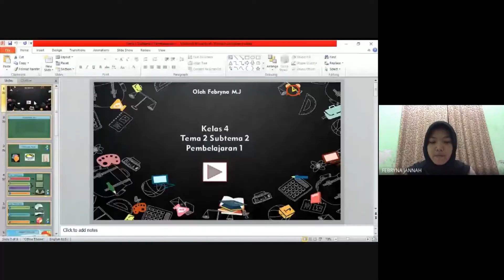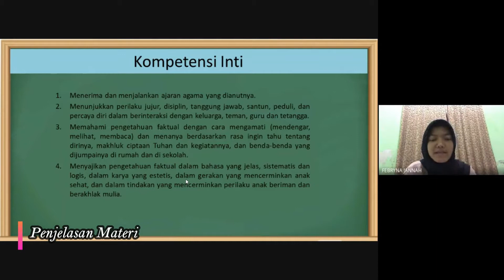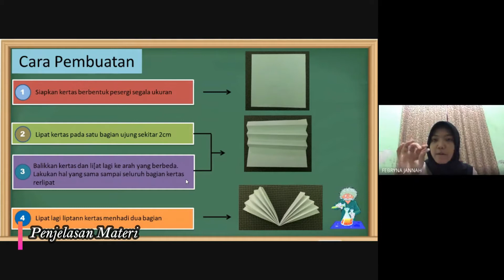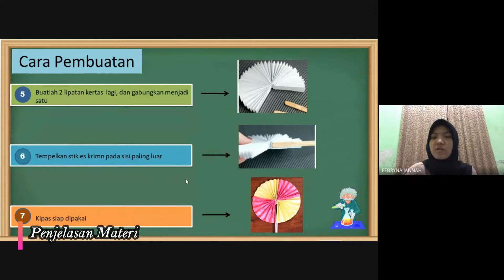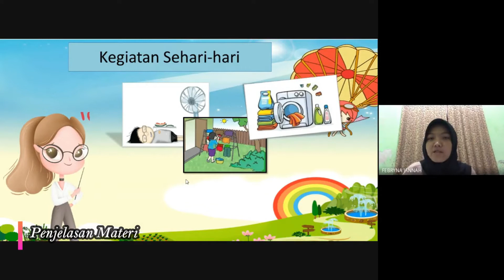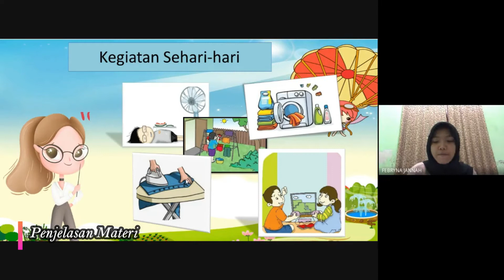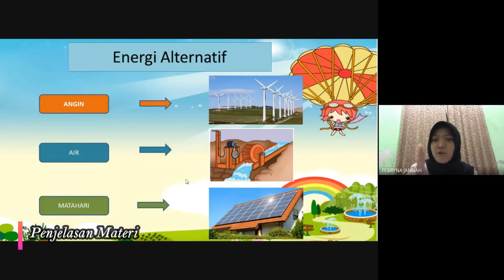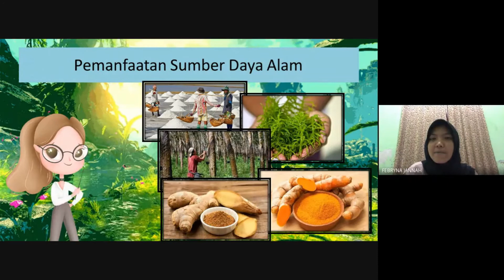Contoh Video Peer Teaching Daring: Listrik Dalam Kehidupan Sehari-hari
Video pembelajaran peer teaching online mengenai Listrik Dalam Kehidupan Sehari-hari. Video dibuat oleh Febryna Miftakhul Jannah, mahasiswi UAD Yogyakarta.